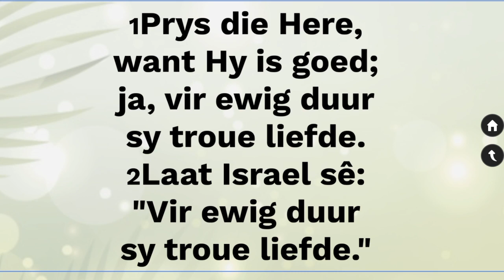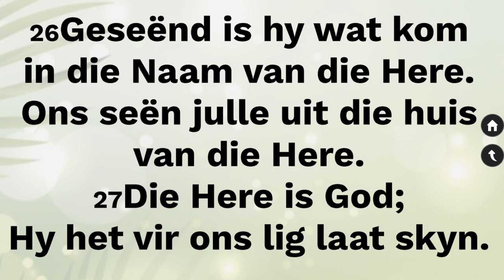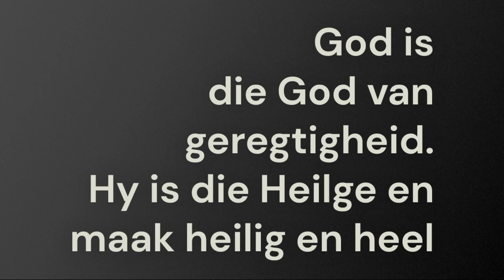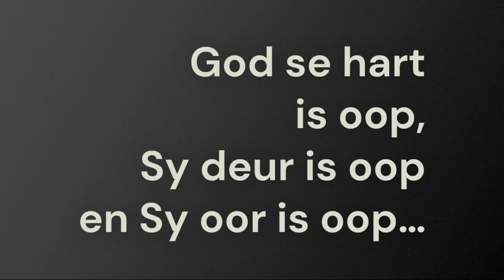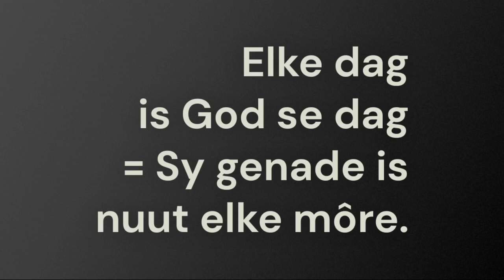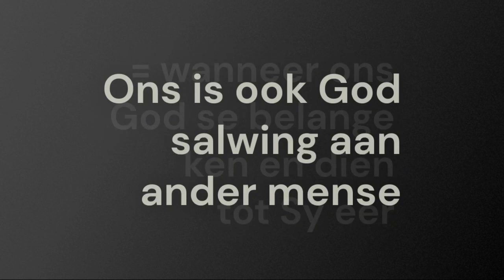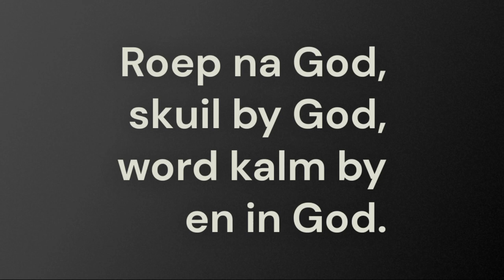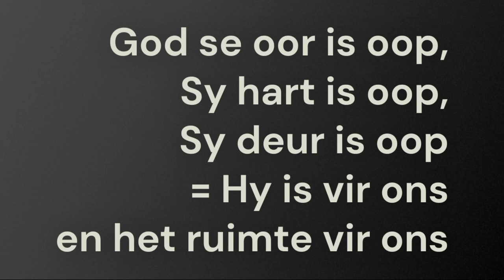Midweek 5 April 2023 Psalm 118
Wat is jou reffrein vir God se goedheid?